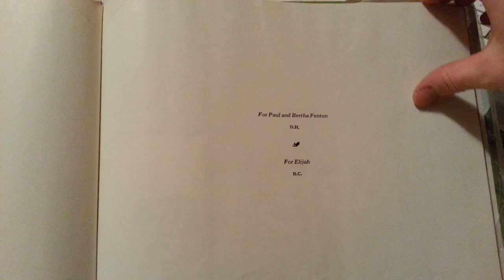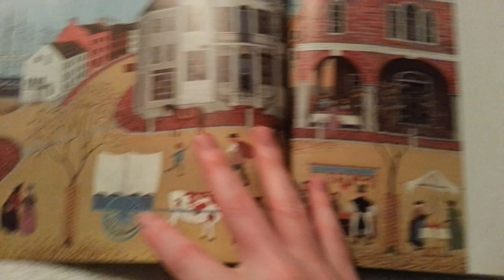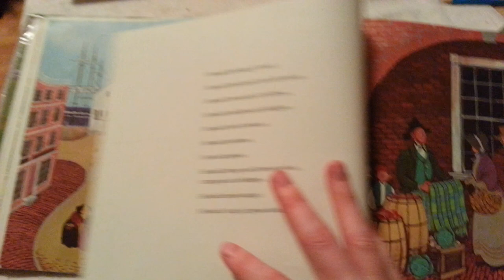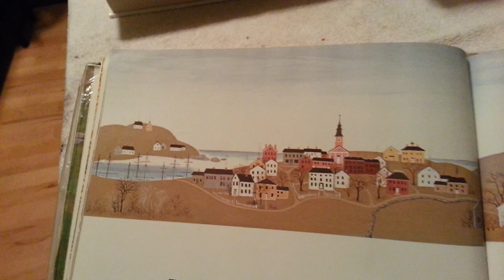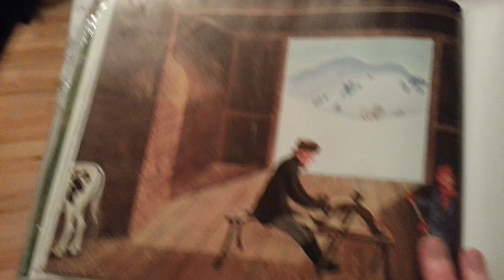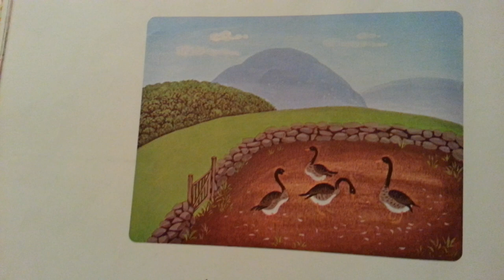Ox Cart Man